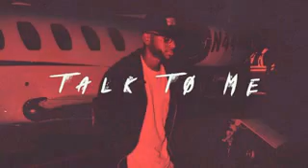Soso - Upgrade Deluxe(19)